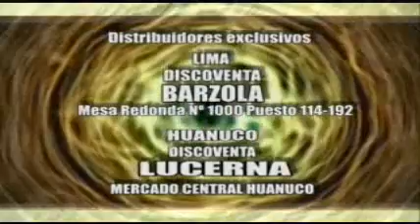Los mejores comicos del Peru 6 1/5